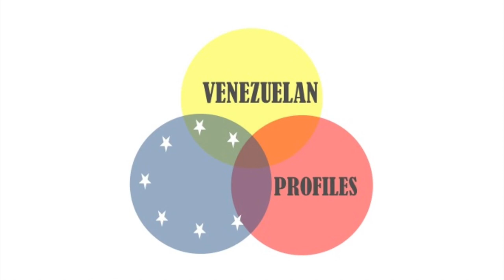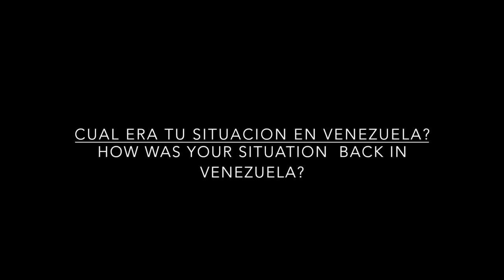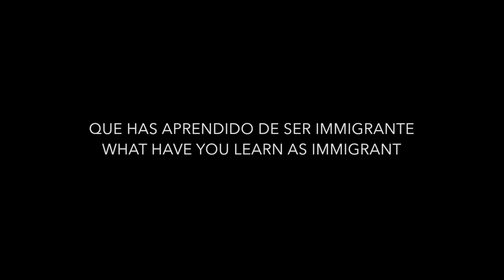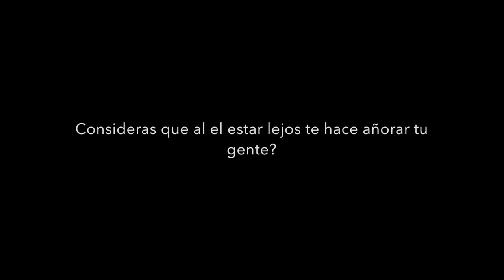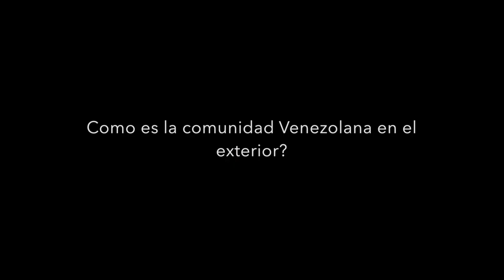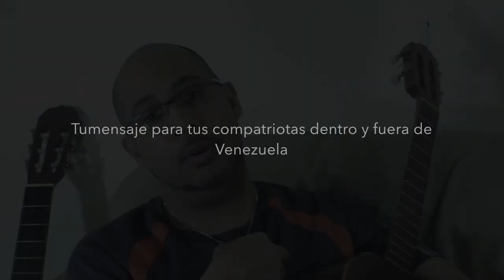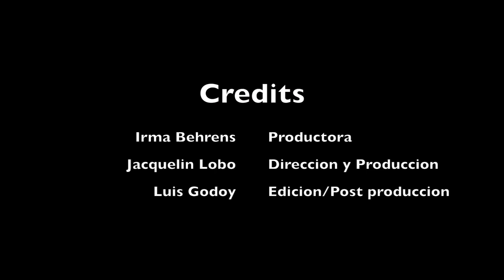Luis Fernando Garcia Marcano: The Poet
He shares a story about memories, nostalgia and family. A charming musician and poet. Copyright Music "Simón Díaz-Tonada del Cabestrero" edited by Luis Godoy 24/07/2014